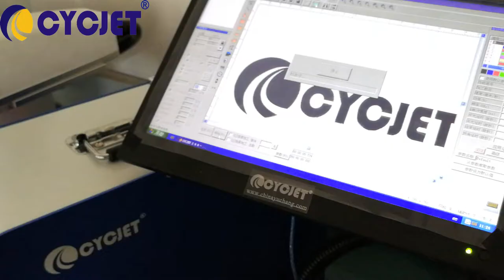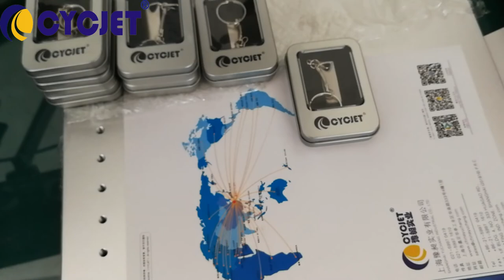How to laser engraving Black logo on Aluminum/Mopa Laser Marking Machine/ Laser Engraver